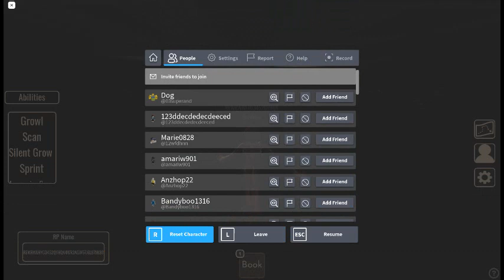robloxapp 20230106 1857353